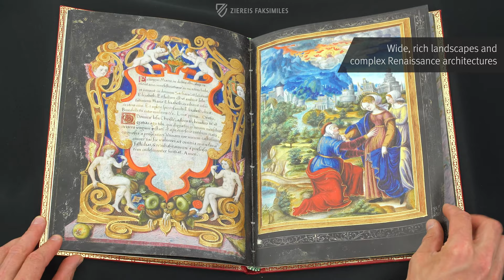THE LIFE OF THE VIRGIN MARY - Browsing Facsimile Editions (4K / UHD)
A truly royal manuscript: the manuscript Leber 146 of the Bibliothéque municipal of Rouen with the title Vita Beatae Virginis Mariae. Originating from the year 1548 in France as a work by the master Jean Hubert, this manuscript is a quintessential work of the Renaissance. This marvel concerning the life of the Virgin Mary was created at the behest of no less than King Francois I of France. The 46 pages of the manuscript are illustrated all over with the most beautiful paintings, text cartouches, and grandiose full-page miniatures. The beholder is offered a true potpourri of painting in miniature format in an impressive 16th century artwork!